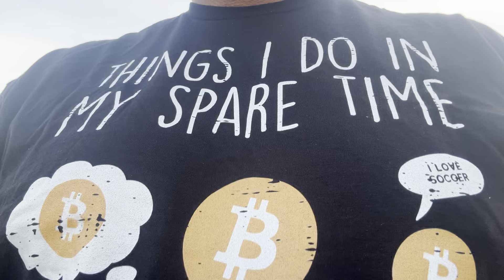Satoshi SATurday #37: Cold Storage is the Best Storage!!! 🥶 🔐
if you haven’t bought bitcoin yet watch these two videos to start your Bitcoin Education!:

Sats:
Onchain: bc1q0lhjml6u9hku2s9dx2k0xp6n025m97g69yv5mu

When buying Bitcoin I recommend using BITCOIN ONLY Exchanges…here are the three I personally use:

Get yourself $10 of free Satoshi's and on your first $10,000 OF PURCHASES THERE ARE NO FEES with Swan Bitcoin!

Or…

Buy Satoshi’s WITH NO FEES after the first week of DCA (Dollar Cost Averaging) Every Month, Week, Daily or Every Hour on the Hour using the Strike App & you’ll get $5 to verify your account:

And…

Earn yourself some more Free sats using Bitcoin Well…

Once you have bought your Satoshi’s make sure you take it off the exchange & store it safely & securely!

Here’s how:

The Bitcoin Way is THE IT Team in Bitcoin to help you safely store away your Generational Wealth!

Click here to book a FREE 30 Minute Call with the Bitcoin Way

Study Bitcoin!

My favorite Bitcoin Youtube channels:

Bitcoin University
Bitcoin Unleashed (Oliver Velez)
Rajat Soni
Fractal Bitcoin
Retire on a bitcoin Standard (Mark Hanna)
What Bitcoin Did
Swan Bitcoin
Simply Bitcoin
Robin Seyr
Robert Breedlove (The What is Money Show)
Zoom Out 21
Luke Broyles
British HODL
Bitcoin With Dinny
88 Sats Radio
Zoom Out
Bobo The Bitcoiner

Books to help you study Bitcoin I really like:

The Bullish Case for Bitcoin: Vijay Boyapati
Inventing Bitcoin: Yan Pritzker
The Bitcoin Standard: Saifedean Ammous
21 Lessons: Gigi
Mastering Bitcoin: Andreas Antonopoulous
Thank God for Bitcoin: (Robert Breedlove and others)
The Price of Tomorrow: Jeff Booth
Broken Money: Lyn Alden
*Bitcoin Evangelism: Brian de Mint
The Fourth Turning: William Strauss & Neil Howe
Changing World Order: Ray Dalio